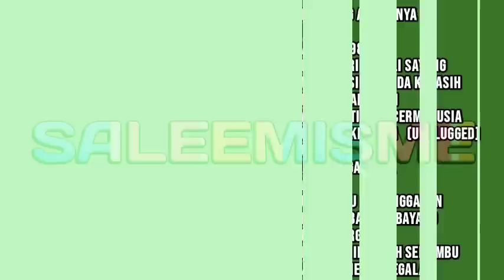SALEEM - DIRGAHAYU 2 (1998) FULL ALBUM